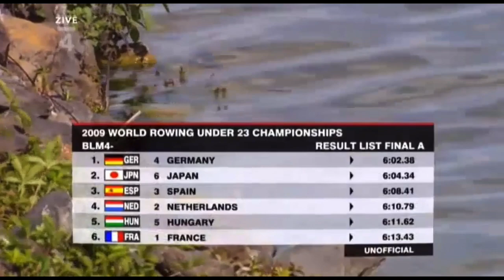世界選手権で銀メダルを獲った話【自分のレースを自分で解説】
U23 世界選手権　2009 チェコ　ラシセで行われた軽量級男子フォアの決勝動画のアフレコ付き動画です。

クルー
S 田中(早稲田大学　3年)
3 中野(一橋大学　3年　一浪　最年長)
2 西村(仙台大学　2年)
B三村(日本大学　2年)

ヘッドコーチ　鈴木(日本体育大学　監督)
マネージャー　井手(早稲田大学　4年)

動画の西村くんは今もバリバリの現役で、日本代表として活躍しています。